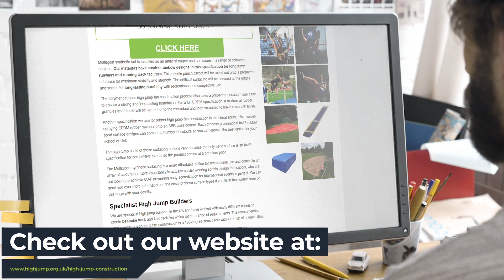High Jump Fan Construction Specialists Near Me | High Jump Fan Construction Experts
Multisport artificial turf can be installed as a carpet in various colours. Rainbow designs have been created by our installers for running tracks and long jump runways. The needle punch carpet is rolled onto a sub base to ensure maximum strength and stability. Artificial surfacing is secured along the edges and seams to ensure long-lasting durability for recreational and competitive uses.

A macadam base is also used in the construction of polymeric rubber high jump fans to provide a solid and durable foundation. To achieve the full EPDM specification, rubber granules will be spread on top of macadam. The mixture is then screeded for a smooth finish.

We also use structural spray for the construction of rubber high-jump fans. This involves spraying EPDM material on top of an SBR base. You can choose from a variety of colours for each of these professional IAAF sport surfaces.

When you are looking for High Jump Fan Construction Near Me, you'll be greeted by hundreds of High Jump Fan Construction companies claiming to be the best. However, High Jump are a High Jump Fan Construction company that deserve the title of best!

Helping thousands of clients throughout the UK with their High Jump Fan Construction needs; High Jump have been given the title of the best High Jump Fan Construction Specialists Near Me by their customers.

If you want to learn more about High Jump Fan Construction Cost, how to get hold of High Jump Fan Construction Experts or how High Jump Fan Construction are the best High Jump Fan Construction in the UK, then be sure to check out their